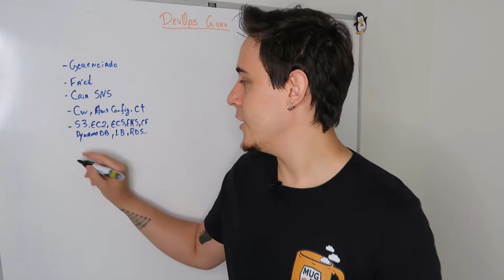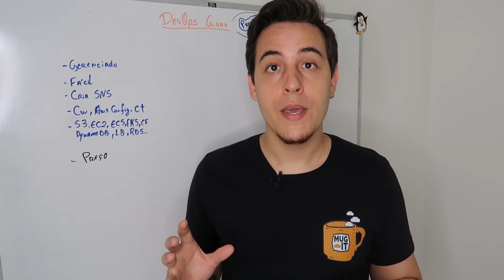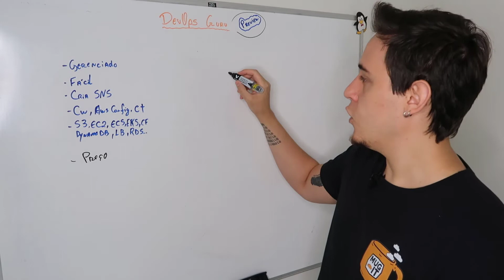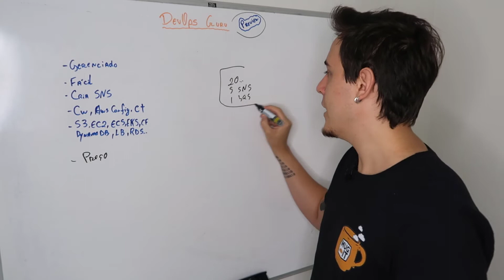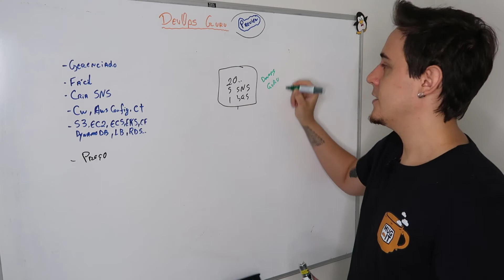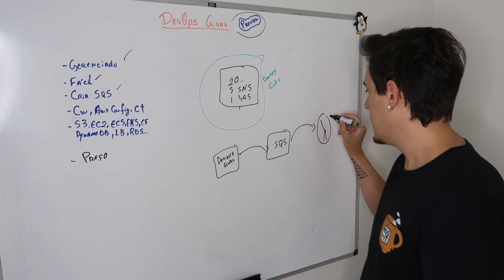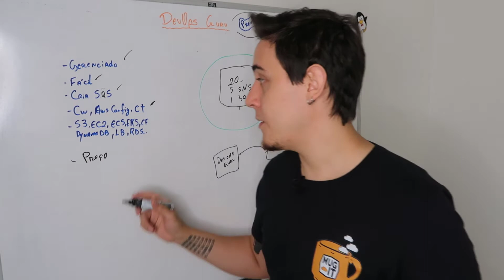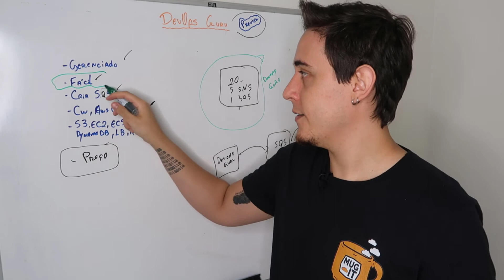AWS Devops Guru - O que é e pra que serve? SAIBA TUDO AQUI!!!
Falaa galera, beleza?

Se você é novo (a) por aqui, seja muito bem-vindo ao canal MUGNOS IT, e sinta-se muito bem recebido por todos nós da equipe. Eu sou o Douglas e aqui eu compartilho um pouco do meu conhecimento sobre armazenamento em Cloud, com ênfase na AWS CLOUD.

DEVOPS GURU - um novo serviço lançado pela AWS - ASSISTA até o final para saber tudo sobre esse NOVO lançamento!

DEIXE seu comentário caso você ficou com alguma dúvida, ou tenha alguma sugestão de tema para os próximos vídeos. A sua opinião conta muito para o crescimento do canal MUGNOS IT.